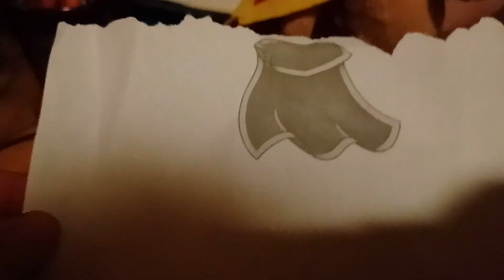Teddy's MISSION! -The Magic Cape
Plot: Teddy returns with the Magic Cape. He then voyages off to pursue the sword that belonged to his master prior...

Recomended with Headphones
The music I used in this video: